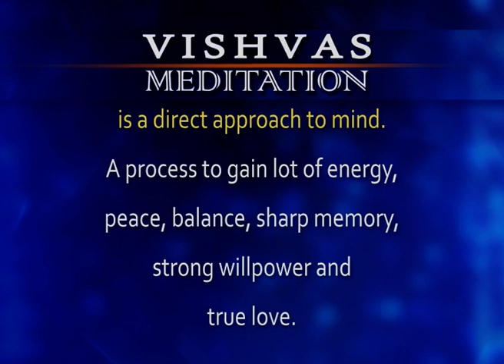VISHVAS MEDITATION - 12 SEP 2021 SADHNA TV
VISHVAS MEDITATION - 12 SEP 2021 SADHNA TV-1788